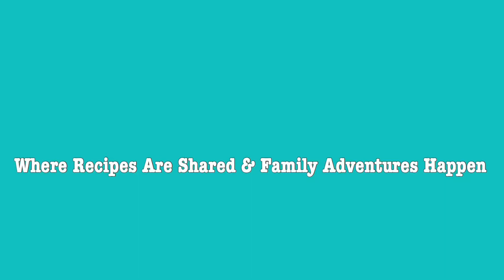Wednesday Vlog #14 So Hot But Accomplished So Much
It was super hot today but thankful that we managed to accomplished so much. So proud of my hard working husband. He is earned another super dad award. He finished cutting the logs to today and also off-bear . I hope you all enjoy this video.

Camera: iPhone 7plus
Video Editing: iMovie
Music From: iMovie
Intro & Font: Phonto